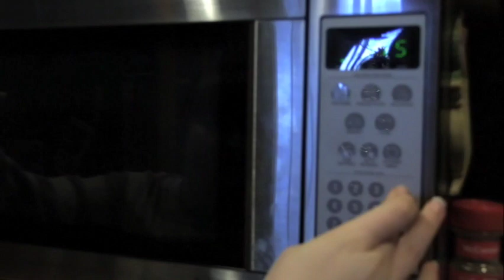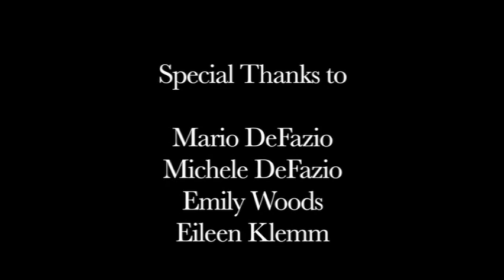Food Memory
Shannon Klemm
Jill DeFazio

CHS Films